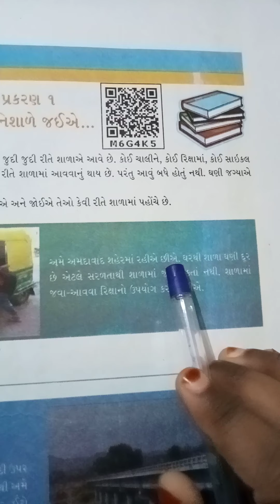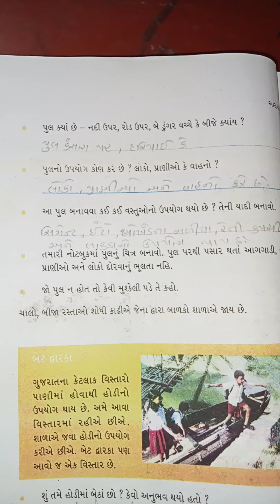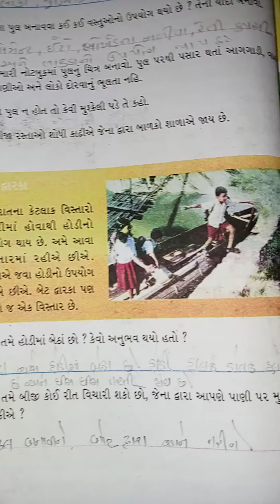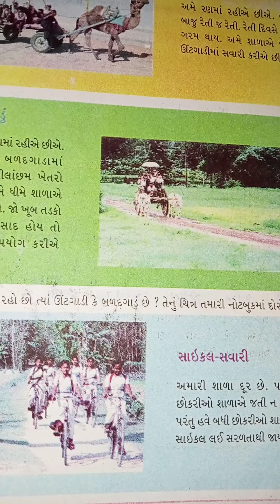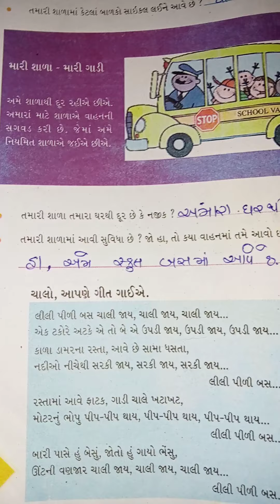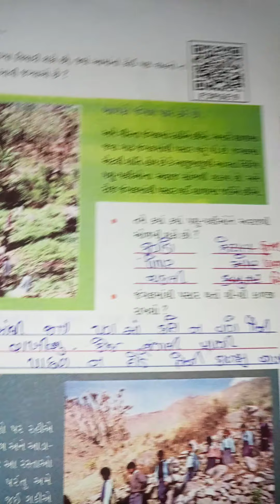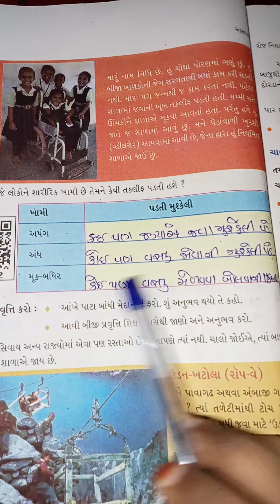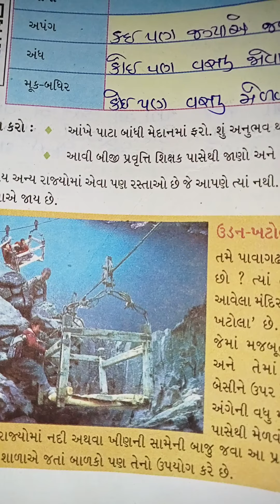d 4 paryavaran ch 1 part 1